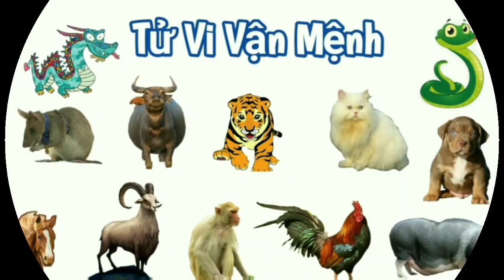Vận Hạn 2024 - Tuổi Tý |Tử Vi Tuổi Tý năm 2024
💦Tử vi 2024 nhận định, bước sang năm Giáp Thìn, vận trình của người tuổi Tý đã có những khởi sắc trông thấy so với tử vi năm 2023 trước đó, xua tan không ít mây mờ để đón những tia sáng mới.
🌿Tình trạng sa sút của năm ngoái gần như đã bớt đi nhiều phần, vận khí của bản mệnh tuy chưa thực sự thăng hoa nhưng cũng được coi là ổn định, không có quá nhiều thăng trầm nhưng cũng thiếu đột phá. Cần cần chú trọng quản lý bản thân, nâng cao năng lực, cân bằng giữa cuộc sống và công việc thì mới có thể cải thiện được vận trình.
🪷Được cục diện Tam Hợp che chở nên có thể hóa giải phần nào vận xui trong năm cuối phạm Tam Tai, dù vậy Tý vẫn nên có sự thận trọng, chớ nên chủ quan trong tất cả các lĩnh vực của cuộc sống để giữ may mắn bên cạnh.